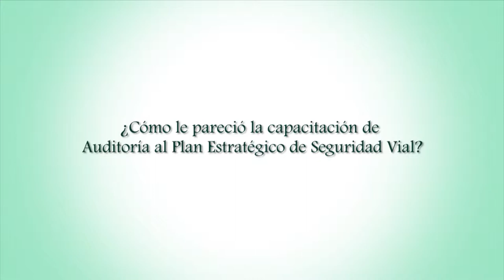Capacitación Auditoríal PESV TESTIMONIOS [ Proteger IPS ]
Proteger IPS, siempre comprometida con la salud de tus trabajadores brinda jornadas de capacitación para que los empleados encargados de la salud en el trabajo cuenten con todas las herramientas para llevar acabo sus funciones.